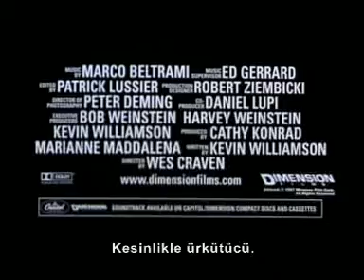Scream 2 1997 Turkish Sub. Trailer